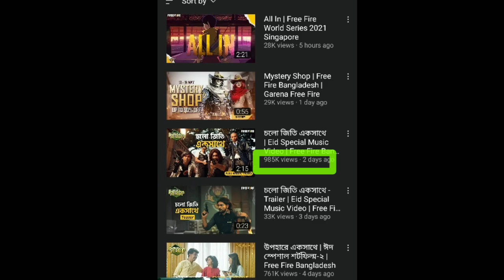FREE FIRE BANGLADESH REWARD REDEEM CODE FOR 1 MILLION VIEW SPECIAL